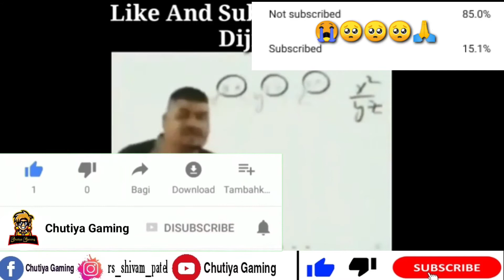All Chat Cute Girl 😍Pubg Funny Moments 😄Pubg Mobile India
pubg funny memes status
pubg funny memes
pubg funny video kaise banaye
pubg funny status
pubg funny video in hindi
pubg funny video real life
pubg funny commentary
pubg tik tok
pubg tik tok funny video
pubg tik tok attitude video
pubg tik tok song
pubg tik tok headshot
pubg tik tok status
pubg tik tok video headshot
pubg tik tok shayari
pubg tik tok vs free fire tik tok
pubg tik tok comedy
Andro Teen Patti.
Godzilla Vs Kong In PUBG.
​ @Chutiya Gaming